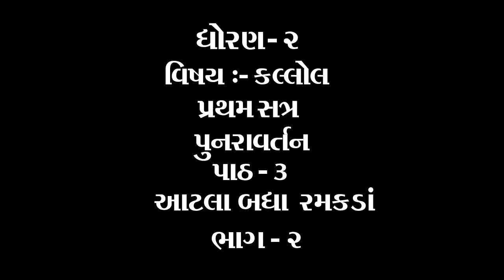ધોરણ ૨ વિષય કલ્લોલ પુનરાવર્તન પાઠ 3 આટલાં બધાં રમકડાં ! ભાગ ૨